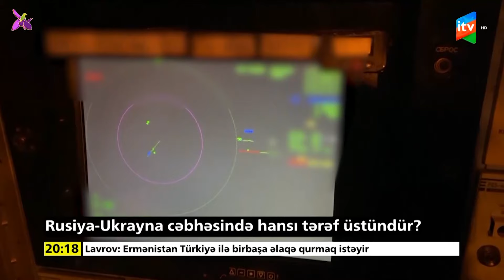Zelenskinin “Qələbə planı”nın həyata keçməsi nə qədər real görünür?